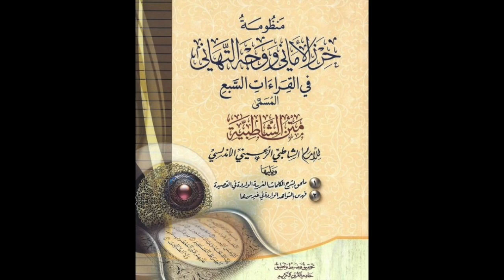Matn Ash-Shatibiyah - Sh Okashe Kameeny -Track 13